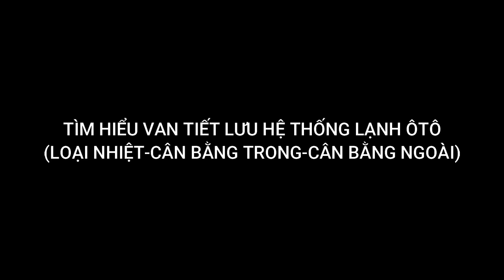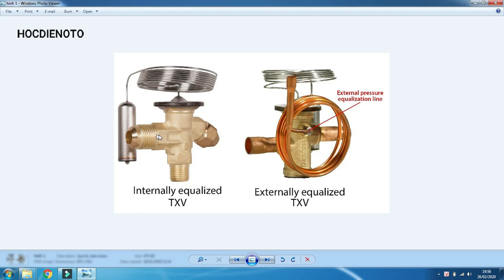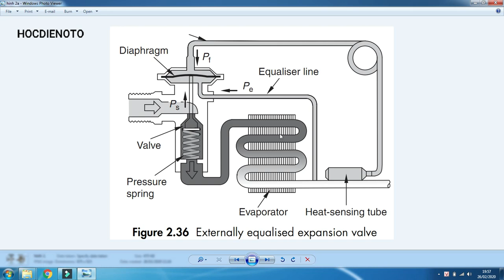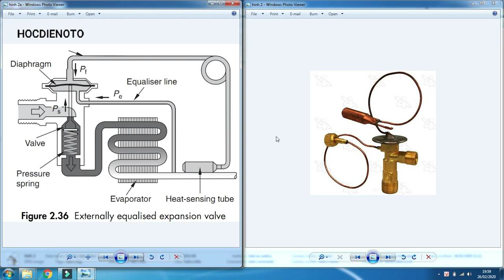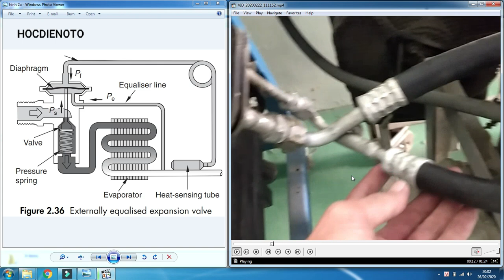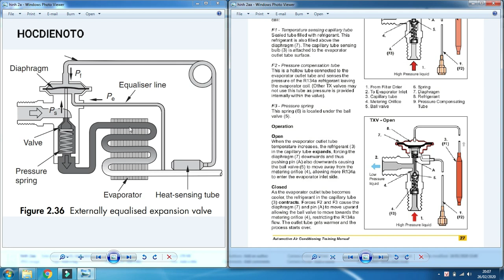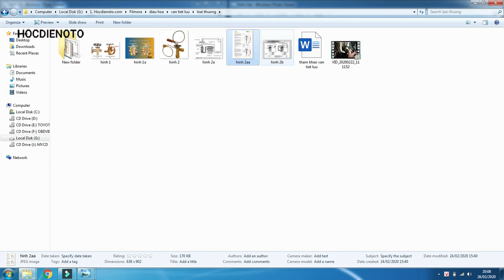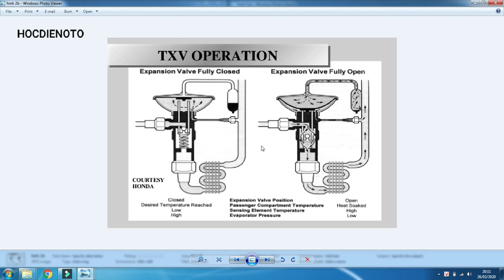Tìm hiểu van tiết lưu (loại nhiệt) hệ thống lạnh ôtô || Hocdienoto.com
Van tiết lưu loại nhiệt có 2 loại: cân bằng trong, và cân bằng ngoài, khác nhau về cấu tạo nhưng có cùng nguyên lý hoạt động. Van tiết lưu vừa có chức năng chuyển đổi ga lỏng áp suất cao thành ga lỏng áp suất thấp, vừa có thể điều chỉnh lượng ga phun ra theo tải làm lạnh